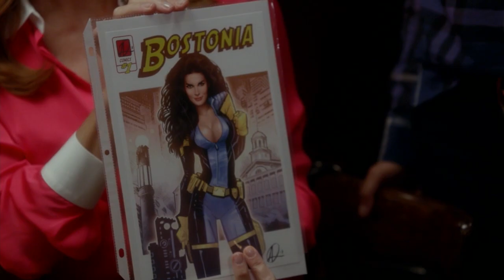Foot Loose - Comic I Rizzoli & Isles I TNT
Watch Rizzoli & Isles Tuesdays at 9/8c on TNT!

About Rizzoli & Isles:
Rizzoli & Isles follows Boston detective Jane Rizzoli (Angie Harmon) and medical examiner Maura Isles (Sasha Alexander), complete opposites and good friends who solve crimes and bust some of Boston's most notorious criminals.

About TNT:
TNT is home to The Librarians, Wake Up Call, Falling Skies, Rizzoli & Isles, Cold Justice, The Last Ship, Perception, Major Crimes, and On The Menu. See clips, previews, and more here on TNT's official YouTube channel.